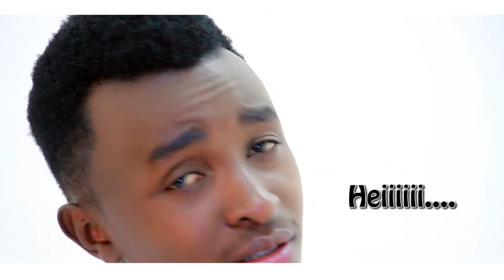Fatha Nguku- Mpe Heshima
This is a song about the fifth commandment. Honor thy mother and thy father.